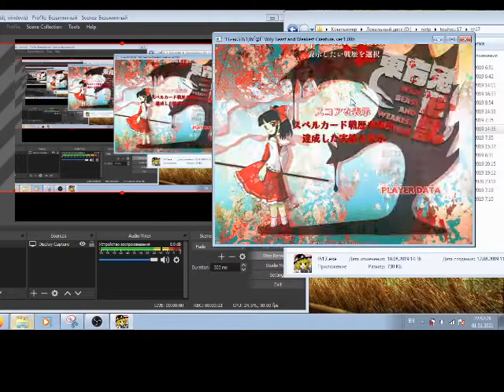wbawc crash% speedrun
could be made faster by learning the proper sequence of keys, getting more achievements and getting a better pc